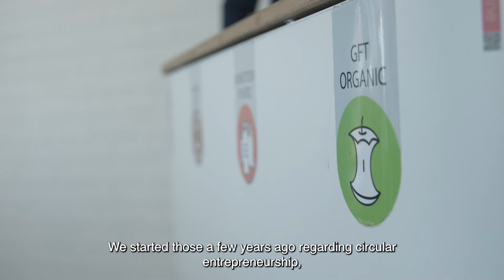MOOC Circulair prestatiemanagement in de logistiek | 19 Bedrijfsvideo Brink Industrial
Deze video is onderdeel van de MOOC uit het project "Gebruik van prestatiemetingen in circulaire ketens"

19. Bedrijfsvideo: Brink Industrial – met de Lune afvalbakken is een volledig circulaire productielijn ontwikkeld.